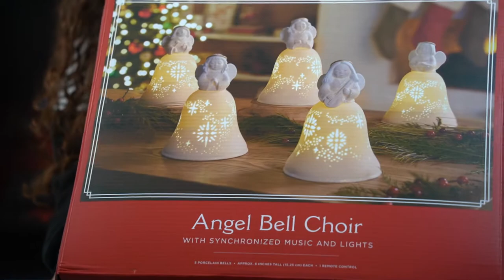Christmas Fireplace decorating ideas